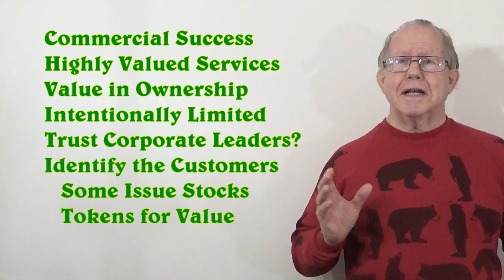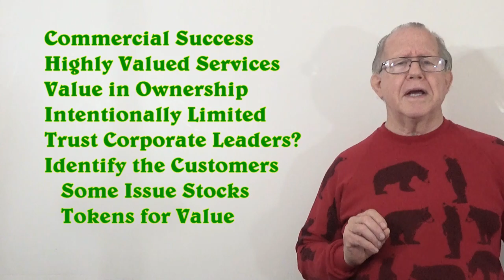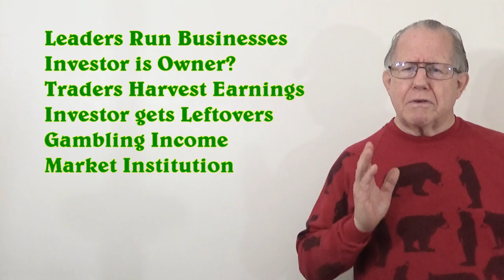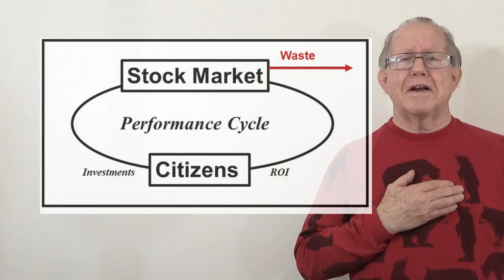Unizor - Power 4 You - The Stock Market Example #24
With the presentation of Stock Market, we have application of performance orientation to a semi-public institution. Our performance orientation points out the massive waste that has become a part of this business implementation.

There is also the use of the performance tools to address a few possibilities for resolution, for eliminating the waste with examination of the costs associated with those potential change actions.

The value is in eliminating waste; it is in the investment that citizens can make in changes that are so beneficial to people in general that it makes sense to commit some level of personal time and effort to bringing the change about.

When it comes to eliminating waste, there are no real us-and-them divisions.